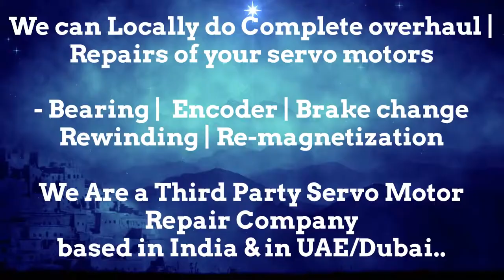Mirle Distributor Service Center Delhi India Encoder Adjust Motor Repair Delhi Pune Faridabad